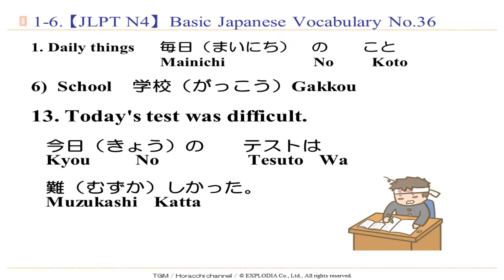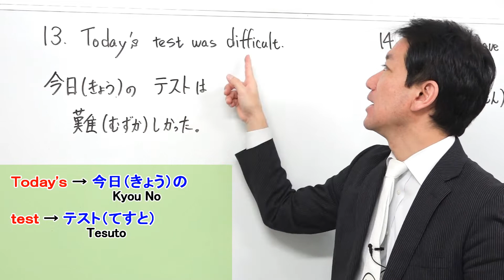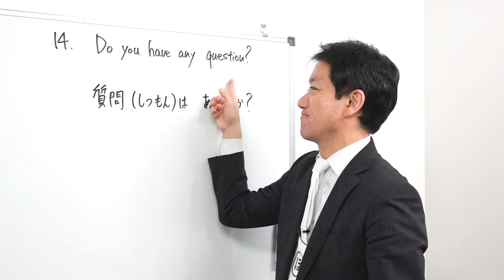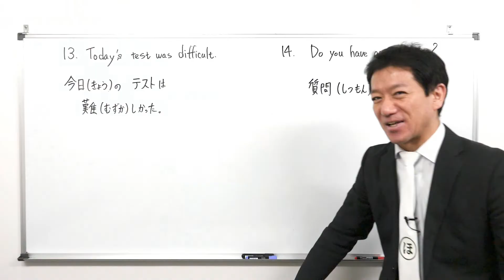【JLPT N4】Basic Japanese Vocabulary No.36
Let's ENJOY speaking, listening & reading Japanese. This series is for learners aiming to pass the JLPT N4.

I hope you liked this Horacchi Channel contents!

shitumonok (at mark) hotmail.co.jp

P.S. ：
If you could share it I would greatly apreciate it!!